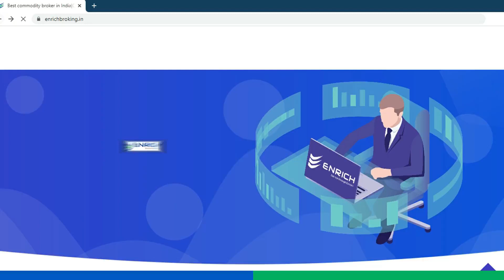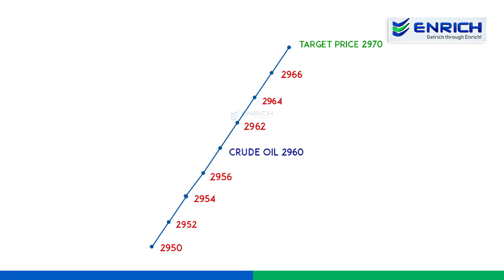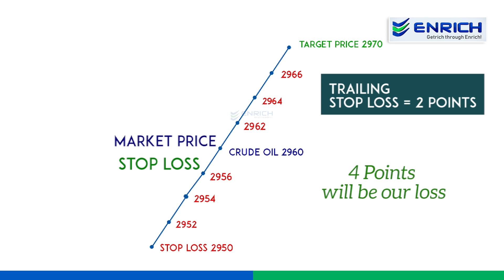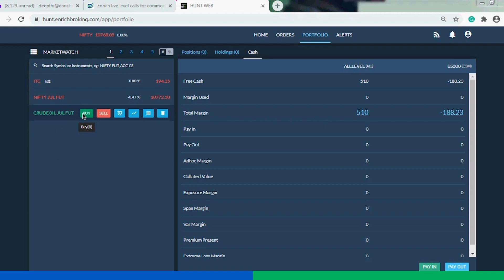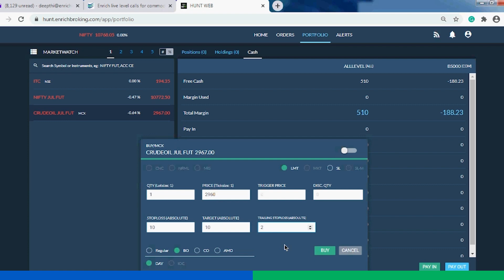Bracket Order | BO Order | Trailing Stop Loss Order | Strategy Trading | Enrich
Learn what is a "Bracket Order" and how to place the same in our trading platform from our expert. Exclusively in Tamil.

Enrich Financial Solution is one of the fastest-growing stock market company. We
established a strong presence in pan India and acquired a name of TRUST through the
Customer-centric approach and transparent business practices. We are dealing with Equity,
Commodity, Mutual funds, Loans & Insurance.

We have brought many innovative technologies to our Trading platforms to facilitate
smooth trading. Mobile Hunt is a highly-rated application among users. Market Hunt/Mobile
Hunt/Web Hunt & NEST.

We have a newly launched Enrich EKYC application to serve our clients much faster and hassle-free.
 The beauty of this application is a non-client also can use this and can access our market updates.
 Open your account in less than 7 mins: Enrich account open| Enrich eKYC for online mcx nse trading account in India (enrichbroking.in)
Enrich Most Awaited DEMAT Launch | Free Account Opening | Single Margin Facility